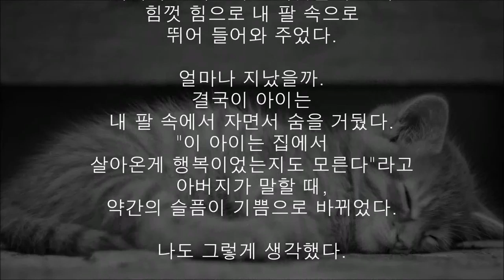최후를 나와 함께한 고양이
철이 들었을 때부터 계속 함께했던
고양이가 병이 걸렸다.
언제나처럼 내가 이름을 불러도
팔 속에 뛰어 들어오는 기운도 없어지고,
의사 선생님도
"이미 오래되어 힘들다"라고만
말씀 하셨다.

"지금은 슬퍼하기 보다
마지막까지이 아이 곁에 있자"
내가 그렇게 결심하고 나서
곧 고양이가 집에서 사라졌다.
집안을 아무리 찾아도
보이지 않았다.

아버지는 "고양이는 죽기 직전
자신의 죽을 곳을 찾아 여행을
떠난다고 하더라.
분명 그 아이도 임종을 깨닫고
자신에게 맞는 장소를 찾아 나갔을거야"
라며 나를 위로하려고 하였지만
당연히 나는 받아들이지 않았고
온 마을로 고양이의 이름을 부르며
찾아 다녔다.

그 아이와의 추억에 눈물이 흐르고
넘어져서 다리를 긁혀도
오로지 이름을 부르며 찾아 다녔다.

이윽고 날도 저물어
어머니가 "일단 집으로 돌아 가자"라고
얘기 했을 때,
정원 너머로 너덜 너덜하게
진흙 투성이가 된
그 아이의 모습이 가까워져왔다.
눈물로 희미해진
눈을 여러 번 문질러 확인했지만
틀림없이 내 고양이이었다.
쉬어버린 목소리로 이름을 부르자
힘껏 힘으로 내 팔 속으로
뛰어 들어와 주었다.

얼마나 지났을까.
결국이 아이는
내 팔 속에서 자면서 숨을 거뒀다.
"이 아이는 집에서
살아온게 행복이었는지도 모른다"라고
아버지가 말할 때,
약간의 슬픔이 기쁨으로 바뀌었다.

나도 그렇게 생각했다.

이 아이는 최후도 내 팔 속을
선택해 주었기 때문에..